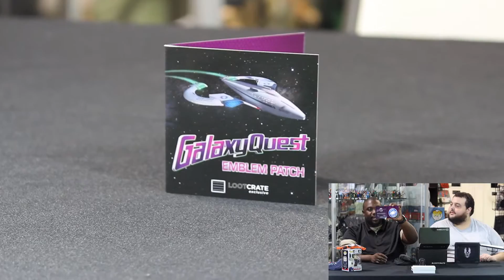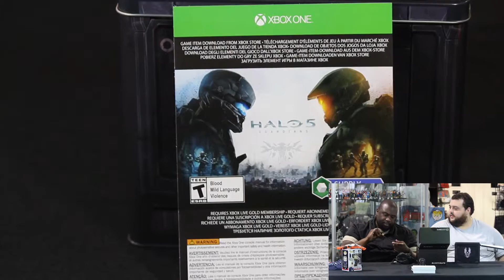Loot Crate Unboxing December: Galaxy - Game Lingo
Eddie Lingo and OhSnapACupcake enjoy the unknown parts of the Galaxy in this month's Loot Crate.